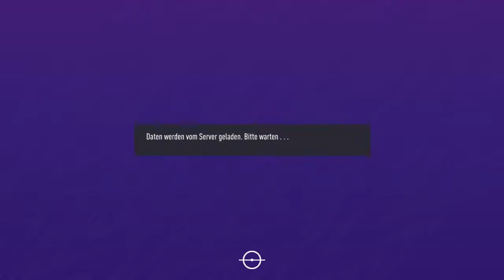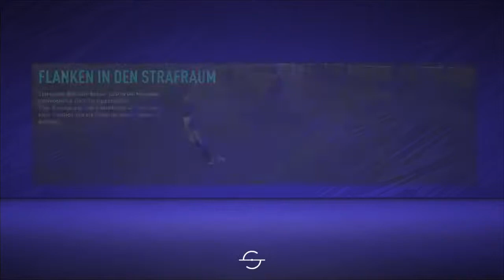Hansa Rostock RTG #2 Auf dem Weg Richtung AUFSTIEG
Moin Moin oder was auch immer KayWobTube am Start

Ihr seht auf diesem Kanal Videos mit 100% Spaß und 0% Clickbait
Dieser Kanal ist was besonderes denn anders als viele andere Kanäle auf Youtube ist dieser Kanal voll geladen mit witzigen, interessanten aber auch Fail Videos

Zusammen haben die Community und ich nicht nur 1000 Subs erreicht sondern auch 1Millionen Views und mit dieser Zusammenarbeit erreichen wir noch viel mehr

Genießt die Videos und gönnt euch einfach einen schönen Tag (solange es nicht Montag ist ROFL)